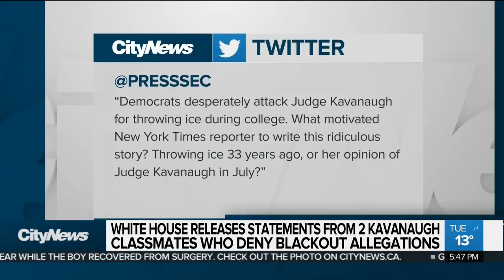‘A lot’ will depend on FBI report into Kavanaugh: Trump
With Friday’s deadline looming for the FBI’s investigation into Brett Kavanaugh, Donald Trump is defending his Supreme Court nominee. But as Melissa Duggan reports, the U.S. president says “a lot” will depend on the bureau’s report.